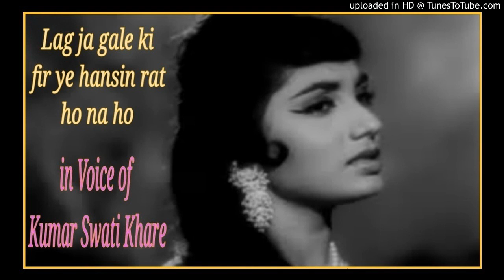लग जा गले कि फिर ये हसीं रात हो न हो / lag jaa gale ki phir ye hasin raat ho na /Lata mangeshkar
लग जा गले कि फिर ये हसीं रात हो न हो - lag jaa gale ki phir ye hasii.n raat ho na
Originally sung by Lata mangeshkar ji
Covered by Kumari Swati Khare ( My daughter )

चित्रपट / Film: वो कौन थी-(Woh Kaun Thi)

संगीतकार / Music Director: मदन मोहन-(Madan Mohan)

गीतकार / Lyricist: राजा मेहदी अली खान-(Raja Mehdi Ali Khan)
गायक / Singer(s): लता मंगेशकर-(Lata Mangeshkar)
राग / Raag: Pahadi